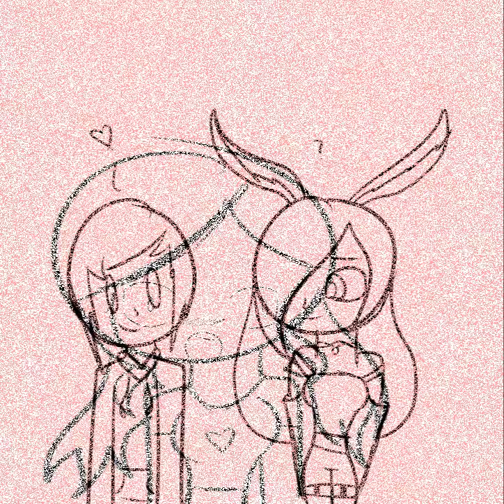Animation // Dont know what to call it X3//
first time trying first time actually doing this, dot hate, if you do whatever ^^
Special Guests:
Hope you enjoyed it! Baiiiiiiii